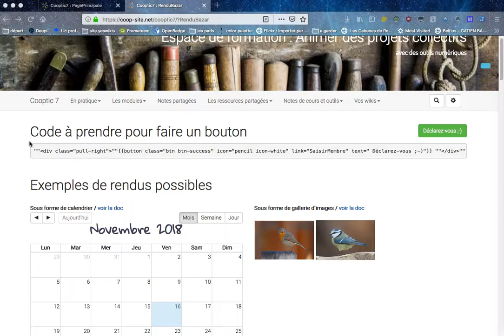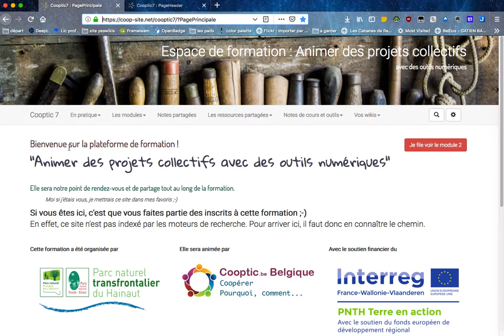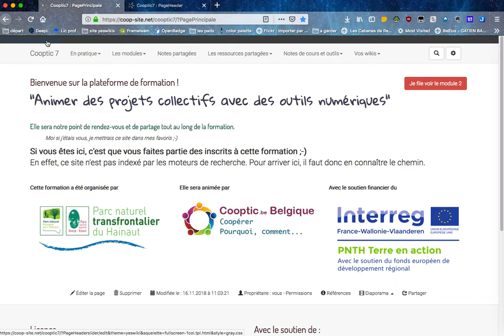un slider uniquement sur le bandeau de la page d'accueil du wiki